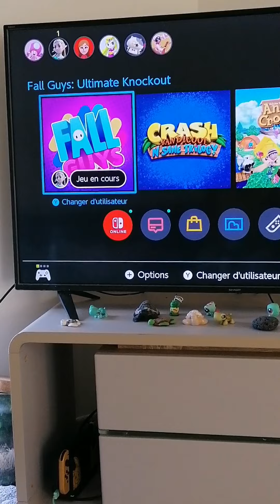VLOG du 28juin/ osthéo, jeu vidéo, ishka à un nouveau dodo et blabla